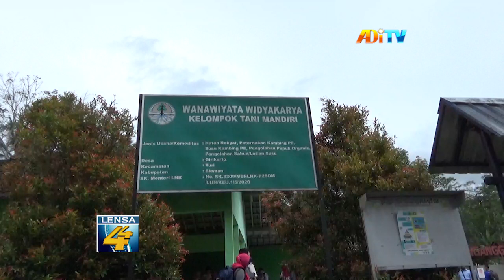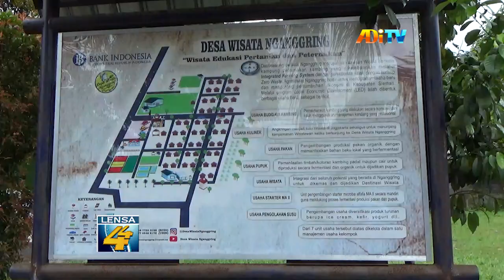DUSUN NGANGGRING KEMBANGKAN SABUN KECANTIKAN DARI SUSU KAMBING ETAWA